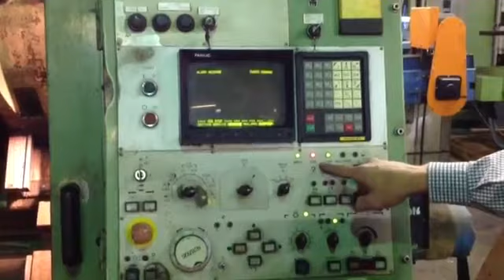cnc mori seki